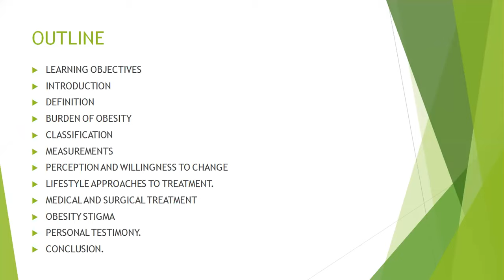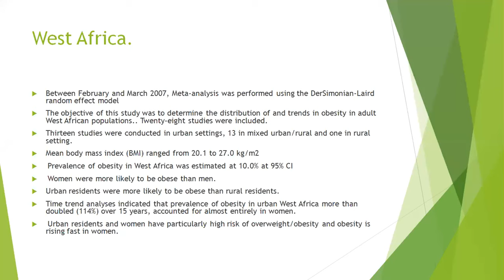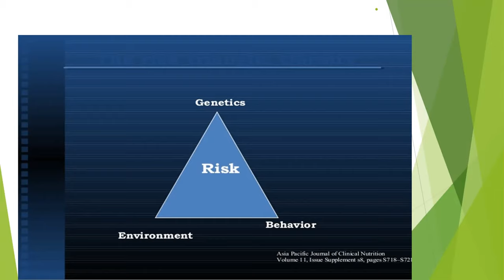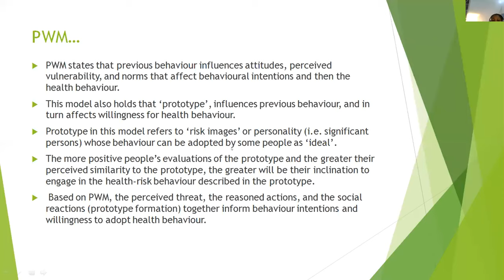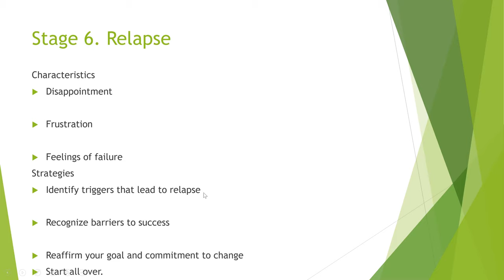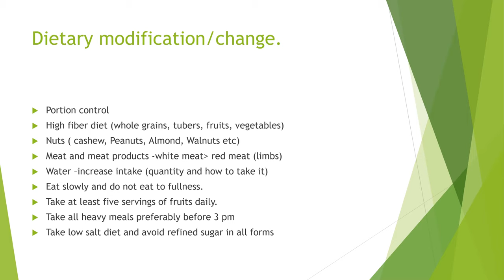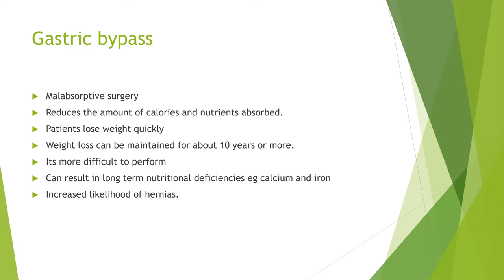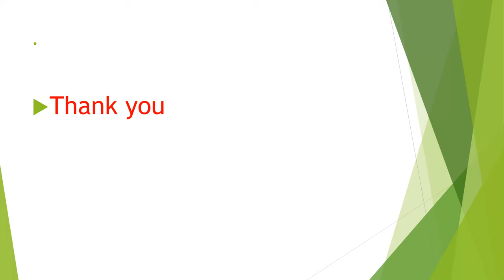CMDA PLATEAU CME ON LIFESTYLE MEDICINE DAY 4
Day 4 of the online CME by CMDA Plateau in conjunction with the Jos lifestyle and digital medicine team